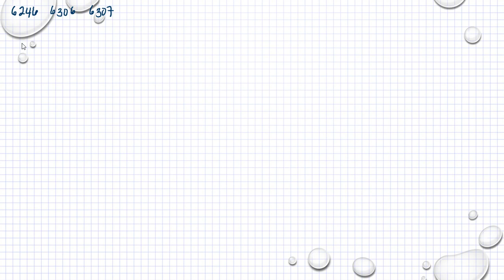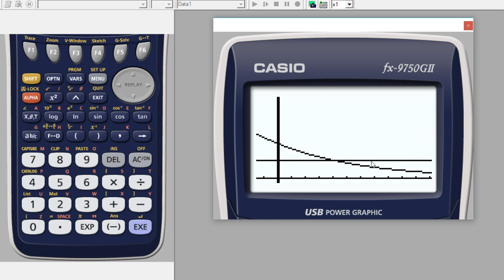Matematik 5000 Ma 1b Kapitel 6 Grafer och funktioner Exponentialfunktioner 6246